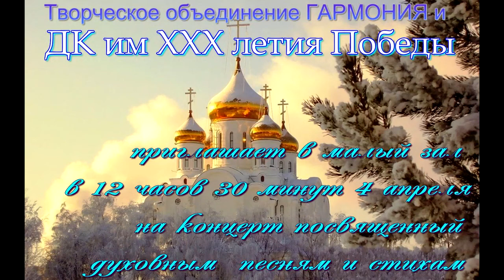Концерт ТО Гармония 4 апреля 2021 г.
Каждое воскресение Творческое объединение "Гармония" приглашает жителей столицы Республики Марий Эл и гостей на свои концерты, которые проходят в малом зале ДК им. XXX летия Победы. Мы поем свои песни и приглашаем гостей выступить в нашем городе Йошкар-Оле.